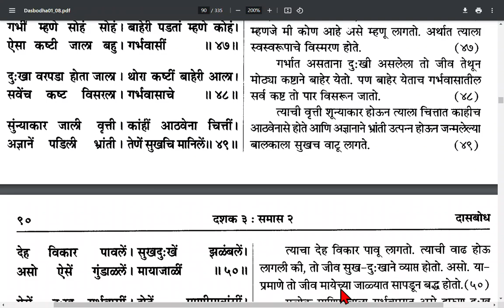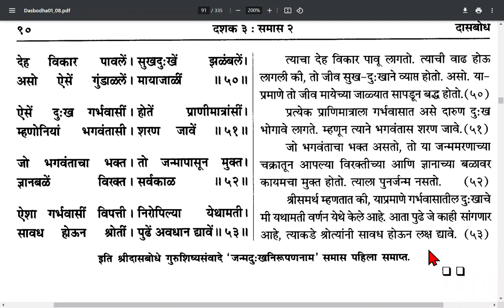Dasak 3 Samas 1, दशक ३ समास १.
Dasbodh
Dasak 3 Samas 1
shri ramasdas swami
swami samarth